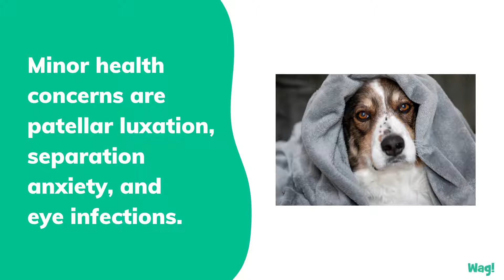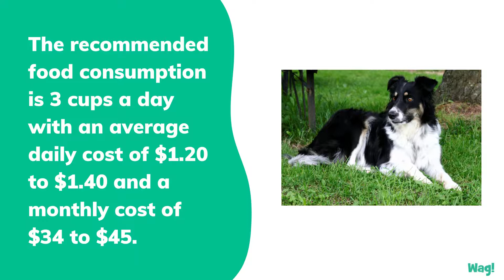English Shepherd | Wag!